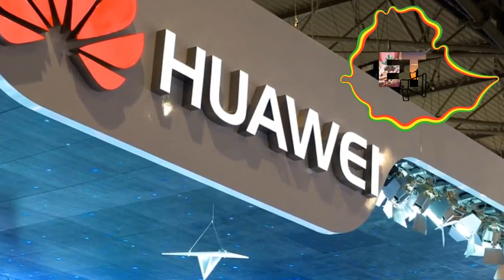Ethiopia Today | The Ethiopia Edition of the 6th Global Huawei ICT Competition | Young Tech Talent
The Chinese  Tech giant Huawei  is to help ambitious young Ethiopian talent. Huawei is a leading ICT equipment and solutions provider, dedicated to the development of a broad innovation ecosystem for a fully connected, intelligent world.
This is the sixth Global Huawei ICT competition Ethiopia edition,. The competition brings the brightest brains annually and most innovative ideas from the globe including Ethiopia.